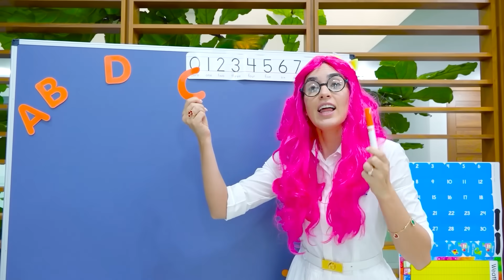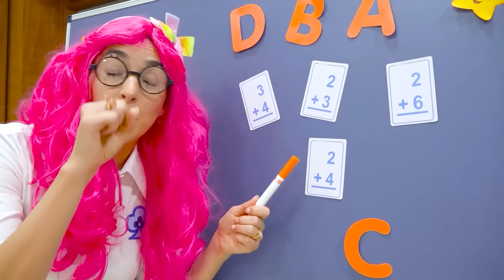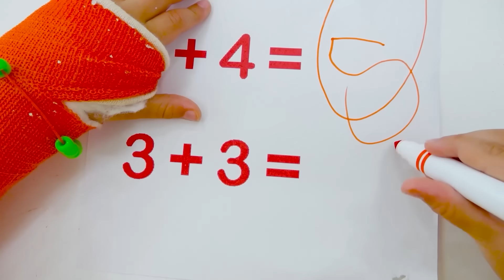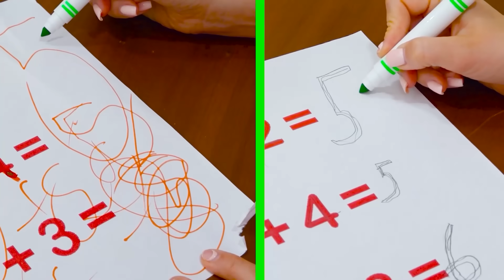व्लाद और निकी ने मोमो के साथ मस्ती और समय बिताया